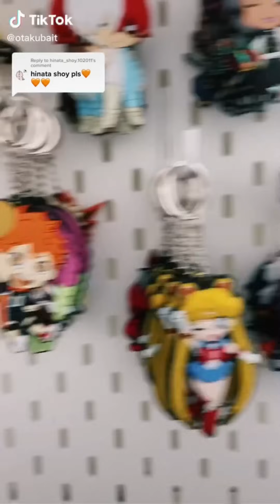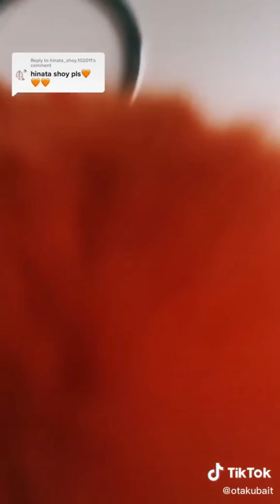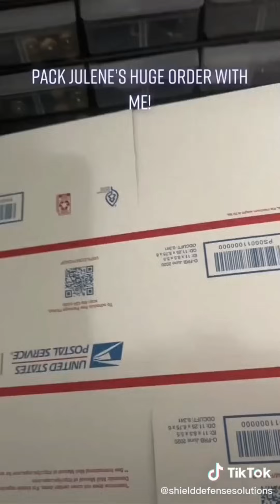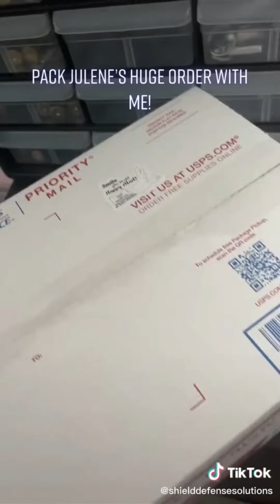Packing Self Defense Keychain ASMR #288 ASMR Version I Mab Aesthetic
securitykeyring336
defensequeens
caredefense
aislilfi
defensefairy
jasekai
mykeysgirl
lamandiy
otakubait
shielddefensesolutions